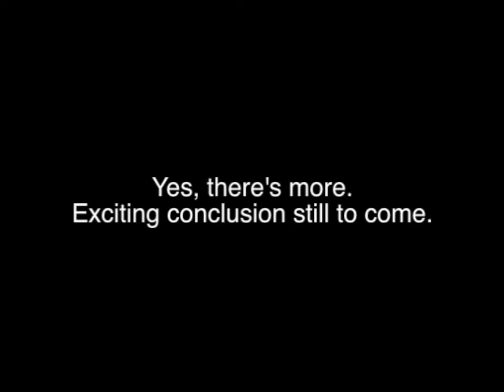Ratman exerpt 4.mov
A swingin' safari...